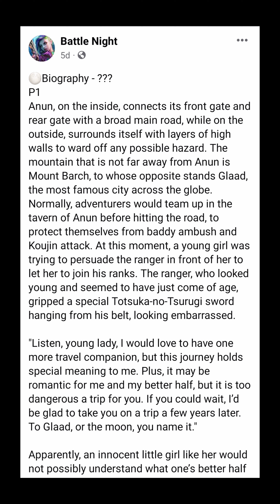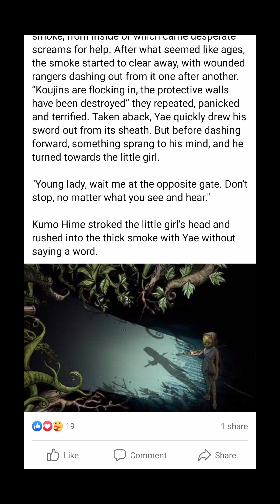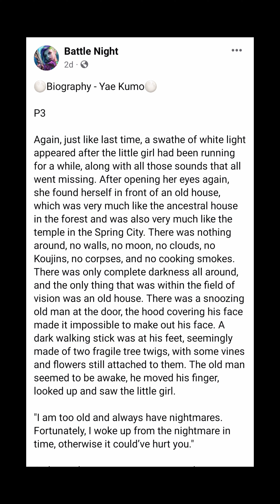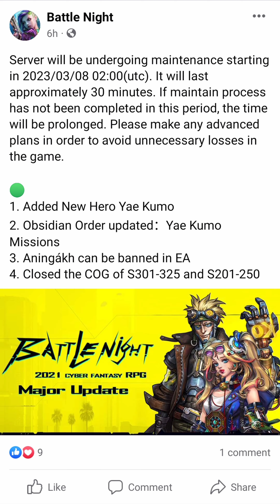Nature Red Assassin??? ( NEW HERO ) | Battle Night Cyberpunk RPG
The best idle RPG I've ever played. Basically it's a RPG game with less than an hour to complete daily mission. Need to search, buy , forge, equip and upgrade weapons and armor. Consist of 6 heroes that needed to be awaken till it last form which is red. There's Bastion, warrior, assassin and spirits. Bastion is a tank. Warrior is a fighter. Assassin is an assassin and spirits is a support for the team.

 Besides that, there are 6 heroes tribe divided. Nature, Tamer, Martial, Hacker, Fallen and Machine. They all kinda paired with same attributes like nature and tamer. Machine and martial, while hacker and fallen. The attributes activated when certain number of heroes in the tribe present ( 2, 4, 6 ). For tamer and nature ( 2 = +10% health ) , ( 4 = +10% counter attack efficiency) , ( 6 = +15% damage immunity ). As for machine and martial ( 2 = +8% damage ) , ( 4 = +10% blood sucking efficiency ) ,  ( 6 = +15% critical chance ).  Last but not least,  hacker and fallen.  Only 2 hero in the team is different. For hacker ( 2 = +10% critical chance ) as for fallen ( 2 = +10% dodge ), same attributes ( 4 = +40 initial rage ), ( 6 = +20% control immunity ).

Tamer and nature are the easiest hero you could get. Hacker and fallen is the hardest to obtain. The weakest hero are green colour, followed by purple, orange and red is the last form which is very powerful. Some heroes can be upgraded from blue to orange and from purple to red. During orange state, heroes needed to be awakened from A1 to A3 which means awakened for 3 times. Each heroes that can at least be upgraded to orange had their specific weapons to boost their skills. Most of it can only be obtained during their specific events.

There are 3 types of main events. First of all Perfect hire event week, second is bounty event week and followed by arcade + dawn commission event week. Yes, it's held weekly for main events. Other special events usually last 14 days, up to 21 days. During these events, abundance of specific items can be claimed. Usually perfect hire event drop with new hero or hero that can be upgraded to red. They're developing endless variety of special events. I've never get bored playing and in fact got multiple accounts played.

Next, Halidom is a stone that possessed different power triggered when paired with same halidom ( 2, 4, 6 also ). The useless one is the grey colored, green, purple, yellow / orange and red is the powerful one.  Blue hero can only equipped with 2 halidom, while purple 4,  orange and red hero able to equip 6 halidoms. For normal attributes contain attack, health, dodge, crit, accuracy, tenacity and the rare one is speed.

Battle night also have guild war which you can create your own and join any but needed the guild owner approval. Various platform of shops, garage to forge gears. This is pretty much introduction to battle night cyberpunk. Now let's go into the depth of the game in my YouTube videos...